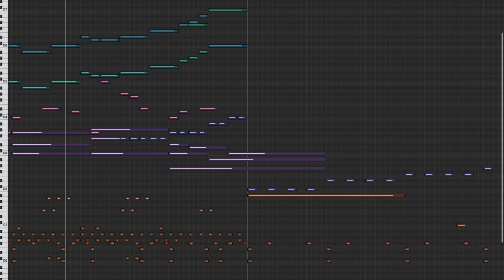Nihilore - Send Help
This track is from my album Self Loathing, Freely available